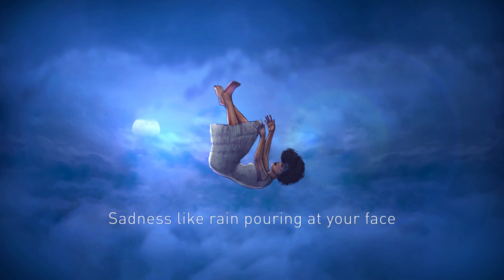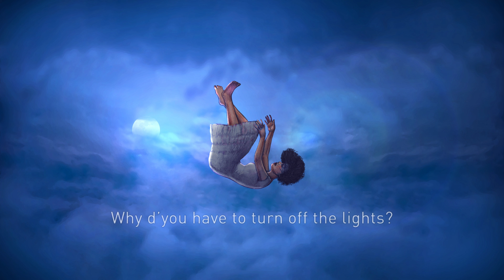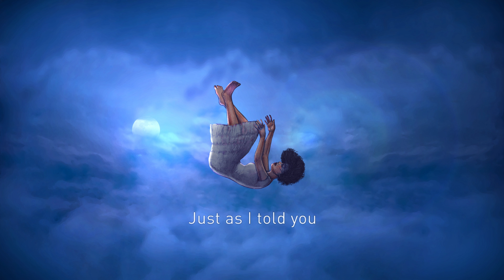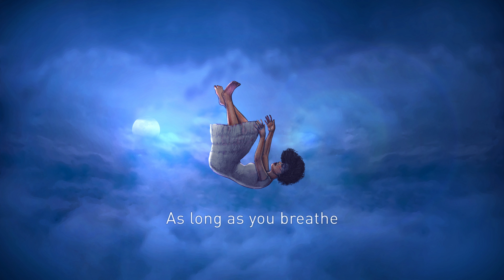Izaac Hooti - Hope (Lyric Video)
Izaac Hooti - Safe Space [Official Lyric Video]
The new album "Safe Space" is out now

Songwriting & arranging: Izaac Hooti
Female Choir: Dr. Prerana Kalita
Original Artwork: Idris Al Hooti
Photography & designing: Taha Mirza
Copyeditor: Muzna Al Hooti
Produced by: Taha Mirza, Redhwan Raheem Baksh, Izaac Hooti
Recording and mixing: Taha Mirza at Fusion Media
Mastering: Christopher at Lullaby Factory
Special thanks: Sami Kamal, Muneeb Fakhar, Thuhaib Al Balushi, Abbas Almaas, Khalil Al Balushi

Lyrics:
Why d’you have to lay down in silence?
Sadness like rain pouring at your face
A broken heart, destroyed by the violence
Is it okay now to let off the rage?

Does your mind float in the space like ours?
As if the universe has marked your name
A broken heart longs to travel higher
Says hello to the astronaut in the range

See, just as I told you
Wouldn’t you wanna be free?
dreamed of when gravity leaves you
tonight, from gravity you’ll flee

Why do you have to turn off the lights?
just as the night is swallowing you away
a broken heart is tired of all the fights
you will be alright forgetting those days

hello,
I’m the hope of yesterday
as long as you breathe
I'm gonna stay

hello,
I’m the ghost of yesterday
I'm gonna stay

Bio:
Izaac Hooti is an experimental independent music artist. Considering “Safe Space E.P.” as a fresh start for his musical journey.